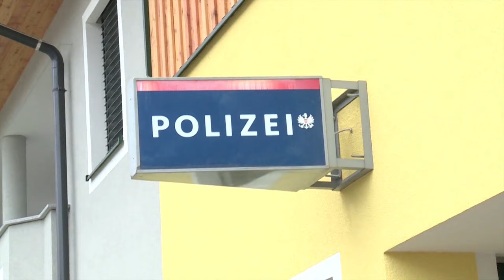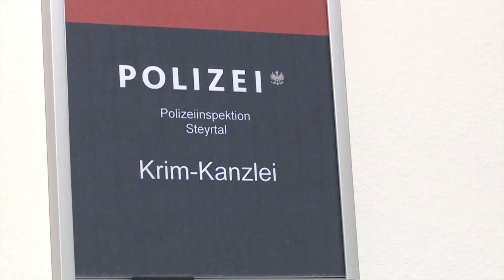Polizeiinspektion Steyrtal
Eröffnung der neuen Polizeiinspektion Steyrtal